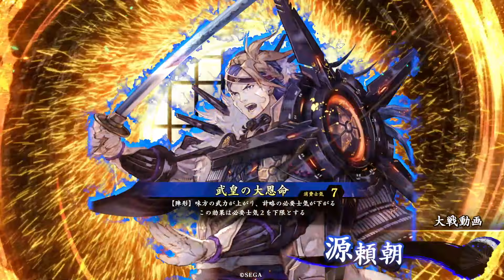【戦祭り・英傑大戦】691試合目 栄耀栄華 VS 武皇の大恩命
楽しかったー！
難しかったけど。。。

騎馬の練習は大切です。

趣味ブログの視聴どうかお願い致します！

【趣味ブログ】
奥ふぃーるどの本棚
現在ブログにログインできない為、更新できておらず。。。
原因追及中。。。